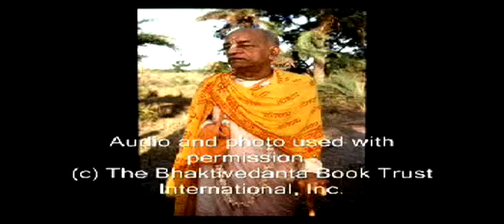Punishment For Wrongful Actions Pt 1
These are the profound words of a self realized soul: A.C. Bhaktivedanta Swami Prabhupada and how he sees today's world. Learn from him how to change and better our planet and ourselves for the good of everyone. In this morning walk he speaks about punishment for wrongful actions.